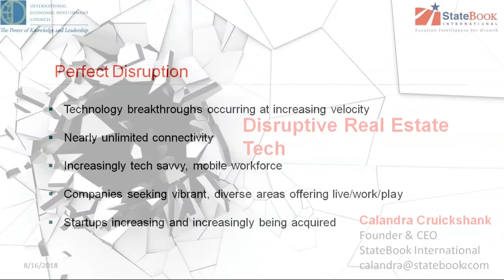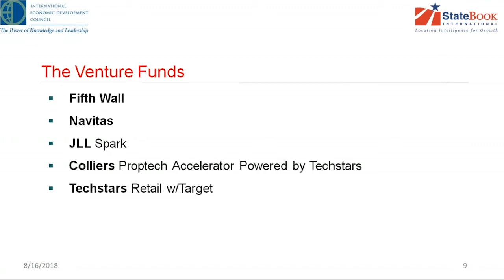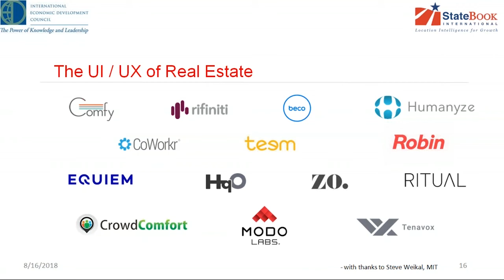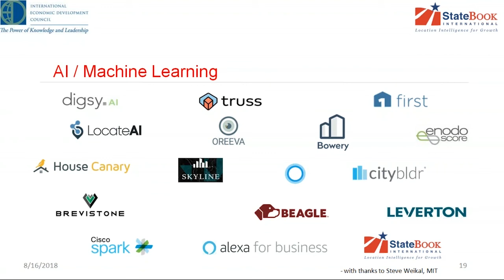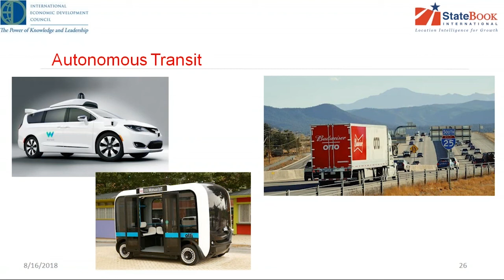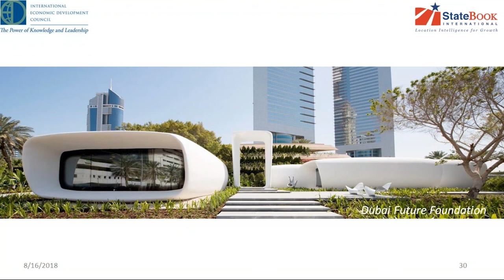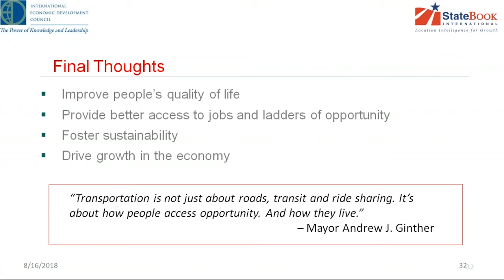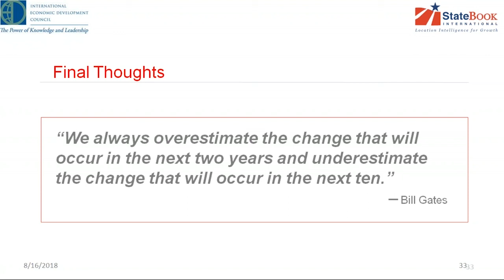Don't Be Afraid of Disruptive Real Estate Tech!